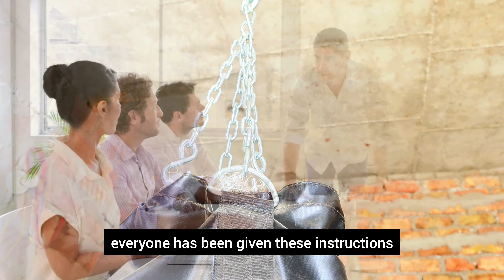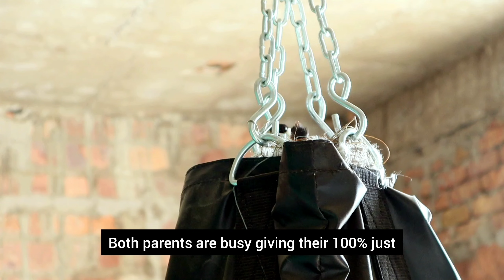Bulbul's Strategy To Save Her Babies From Predators | Chidiyaghar Stories | Little Conversations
Witness the heroic efforts of Bulbul, a fierce guardian and loving parent to her babies. Every year, she sets out on a mission to find a cozy home within my humble abode for her little ones. But, alas, her previous attempts were met with treacherous predators, crushing her dreams of a safe haven. This season, however, Bulbul's determination and persistence have reached new heights. She has searched every nook and cranny, leaving no stone unturned in her quest for the perfect fortress of protection. Will her unbreakable spirit and unwavering efforts finally pay off? Will she discover the ultimate sanctuary, ensuring her feathered chicks' safe passage into this world?